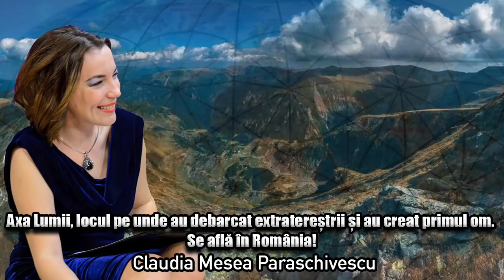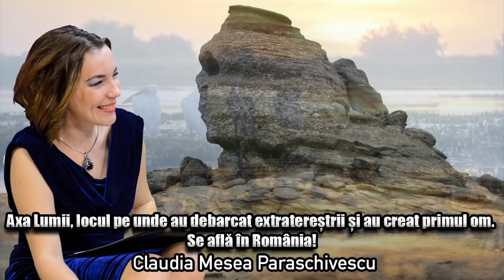Axa Lumii, Locul Pe Unde Au Debarcat Extraterestrii Si Au Creat Primul Om * Se Afla In Romania!